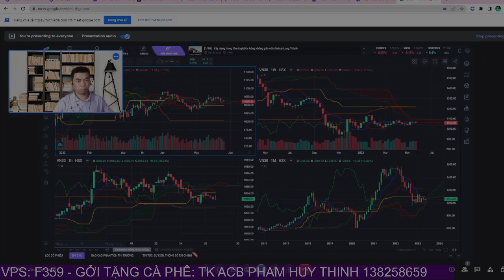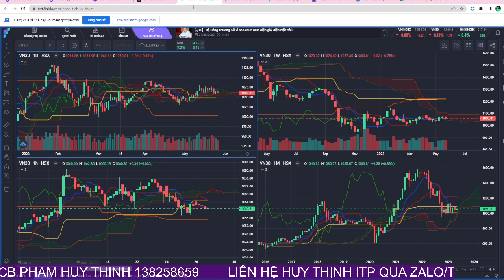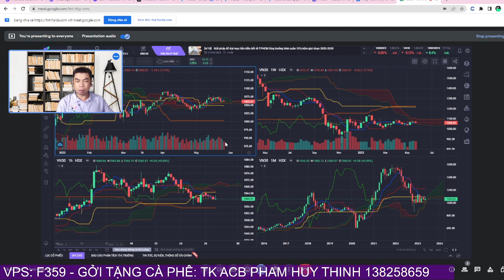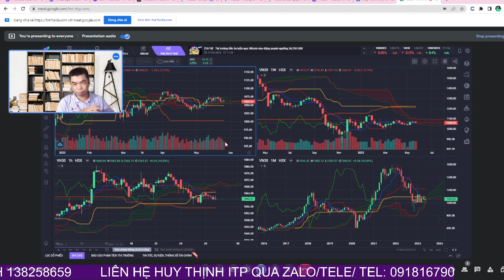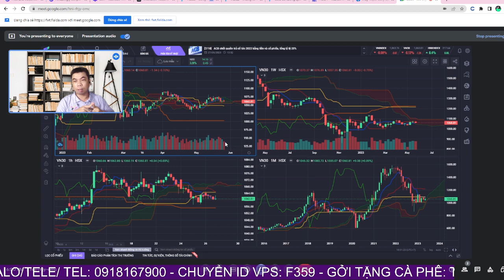Ý tưởng đầu tư: Quỹ ngoại thoái vốn âm thầm là cơ hội cho chứng sĩ việt gom dài hạn | Huy Thịnh ITP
Trong đầu tư có một cái gọi là tư duy ngược; và nếu tư duy ngược này được áp dụng và ráp vào một bối cảnh lớn một cách rộng mở hơn thì đôi lúc nó lại mang cho chúng ta một cơ hội hoàn hảo. Ngắn thì vui vẻ, dài thì bền bĩ, cuộc chơi của chứng sĩ còn thú vị lâu dài mà!